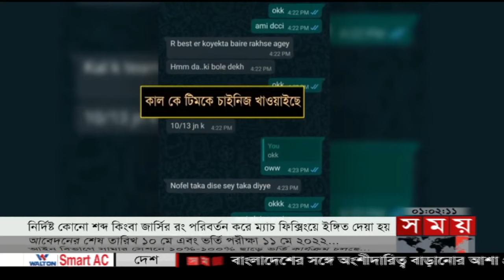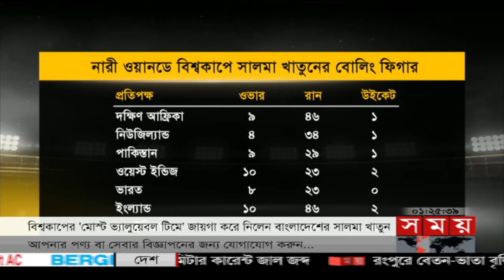খেলার সময় | দুপুর ১টা | ০৫ এপ্রিল ২০২২ | Somoy TV Bulletin 1pm | Latest Sports News